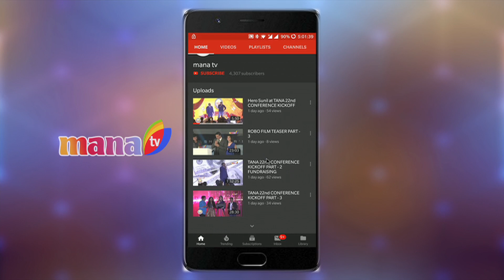Sarkar | Promo | Manatv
The One and only show by Dr Auknoor Goutam to motivate youth to vote

manatv is the #1 local Telugu USA channel and available on the world's largest internet platform, YuppTV - reaching over 25 million viewers worldwide. Download the manatv app on your iPhone (Over 50,000 downloads on the App Store).

Watch manatv live 24/7 from the US (exclusive manatv International section for the Telugu audience in India)!

Catch recent programs telecasted on manatv - binge-watch our custom playlists created exclusively for you:

Shar our channel

Category
Film & Animation